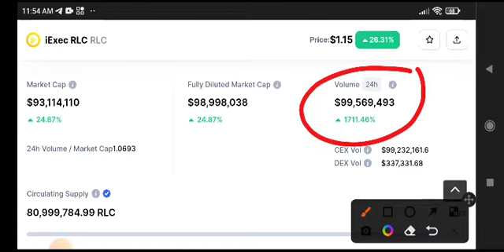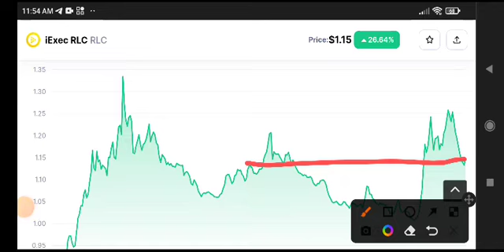RLC News Today! RLC Coin Price Prediction update